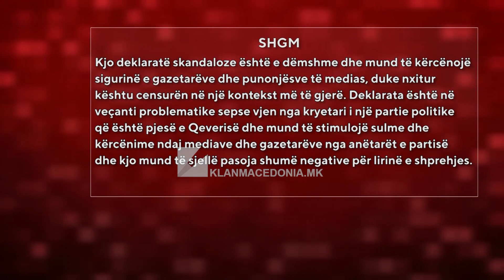SHGM-ja ia tërheq vërejtjen Ali Ahmetit! | Klan Macedonia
“DEKLARATË SKANDALOZE QË KËRCËNON SIGURINË E GAZETARËVE”

Dhe tani, kujt i bëjmë shërbim me këto lëvizje që po bëhen? Sigurisht që armiqve të shqiptarëve. Po duartrokasin, Alfa, Telma, melma çka jon këto? – deklaroi Ali Ahmeti.

Kjo deklaratë e Ahmetit, u kuptua si sulm ndaj mediave të lartpërmendura, e i menjëhershëm ishte edhe reagimi i Shoqatës së gazetarëve.

”Kjo deklaratë skandaloze është e dëmshme dhe mund të kërcënojë sigurinë e gazetarëve dhe punonjësve të medias, duke nxitur kështu censurën në një kontekst më të gjerë. Deklarata është në veçanti problematike sepse vjen nga kryetari i një partie politike që është pjesë e Qeverisë dhe mund të stimulojë sulme dhe kërcënime ndaj mediave dhe gazetarëve nga anëtarët e partisë dhe kjo mund të sjellë pasoja shumë negative për lirinë e shprehjes” – thonë nga SHGM.

E nga BDI arsyetohen. Thonë që kryetari nuk e ka pas fjalën për asnjë media konkrete, por për përfaqësuesit politik që eksponohen në këto media.

”Në tubimin e mbrëmshëm me qytetarët në Gostivar, Kryetari i Bashkimit Demokratik për Integrim, z. Ali Ahmeti foli për mungesën e angazhimit të partive politike maqedonase me qytetarët në kontekst të marrëdhënieve me shqiptarët sepse është shqetësuese urrejtja ndaj udhëheqësve shqiptar të institucioneve të shtetit, e cila shfaqet nga qytetarët maqedonas në emisionet kontaktuese në televizionet maqedonase me etiketime si Bugar Osmani, Artan terroristi dhe ofendime të vrazhda ndaj vetë Ali Ahmetit dhe të tjerëve. Z. Ahmeti nuk ka përmendur media armiqësore, por tone agresive armiqësore nga qytetarët, të nxitur nga partitë politike, në emisionet kontaktuese në këto televizione” – thonë nga BDI.

Për deklaratat e Ahmetit mbrëmë, reaguan edhe nga Agjencisë për media.

Përgatiti: Furkan Saliu